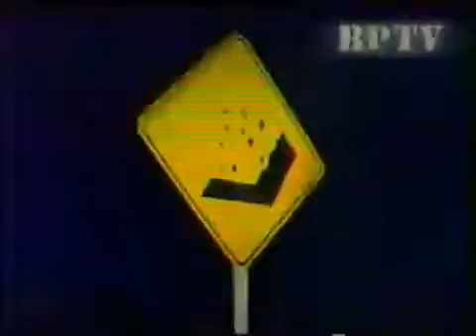COMERCIAL COLOMBIANO GOODYEAR 1993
Cortesía: rustplay